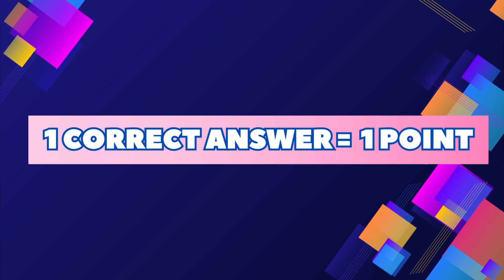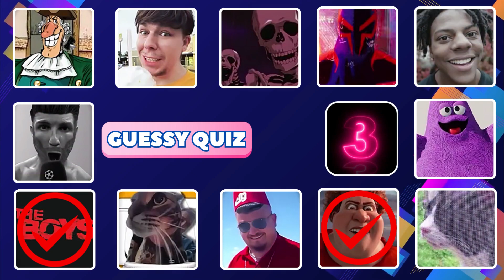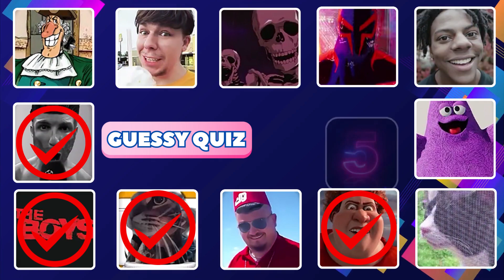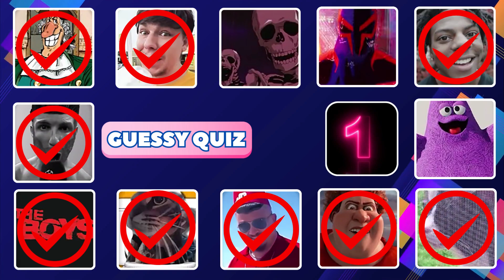Guess Meme Voice IshowSpeed, Grimace Shake, Ronaldo Siuu, Skibidi Dom Dom Yes Yes #61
In this video we are playing the game “Guess Meme Voice  IshowSpeed, Grimace Shake, Ronaldo Siuu, Skibidi Dom Dom Yes Yes #61“

Have Fun!